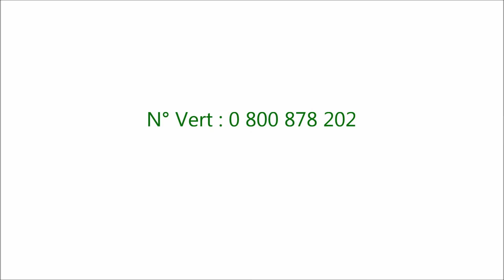Pack de 6 disques abrasifs sur mandrin (réf. 999 0157)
Nous savons tous combien il est fréquent de se retrouver littéralement coincé lorsqu'on créée des bijoux. C'est pourquoi il vous faut ce kit de 6 disques abrasifs!

Petits et assez souples pour atteindre les endroits difficiles,
ils se glissent dans n'importe quelles petites rainures et accèdent à la plupart des détails.

Ces disques abrasifs apporteront
une belle finition à l'or, l'argent ou le platine.

Les disques sont codés par couleurs, le jaune pour éliminer les tâches de feu et nettoyer les surfaces, en particulier pour les tâches sur de l'argent texturé.

Le bleu pour la pré-finition, et enfin le vert pour la finition.

Voir réf.
Cookson-clal, le fournisseur n°1 des bijoutiers !
N° vert : 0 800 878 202